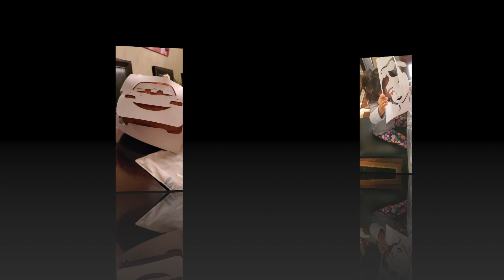DIY HALLOWEEN PUMPKIN CARVING | TIPS ON KEEPING CARVED PUMPKIN LOOKING FRESH | HALLOWEEN 2020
TIPS ON KEEPING CARVED PUMPKINS LOOKING FRESH LONGER:

1.  It is important to really clean the Pumpkins, taking out all the fibers and       seeds out so it keeps dry and won't rot as quick.

2.  Put bleach and water mixture to remove the mold - causing bacteria.
     4 tbsp Bleach to 1 - 2 cups water

3.  Make sure you swirl the bleach - water mixture all over the Pumpkins insides.

4.  Air dry the inside of the Pumpkins to ensure they are fully dried. ( This takes about 15 - 30 mins)
     NOTE: Do use paper towels

5.  Use Pumpking  carving tools to make it easier and safe to cut.

Thanks and enjoy the video. Good vibes for everyone. Stay Happy!